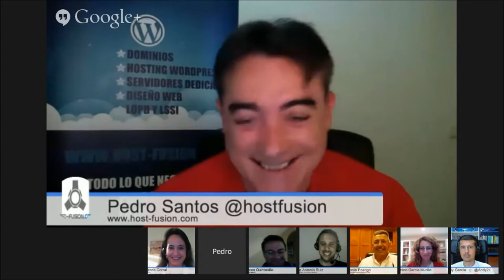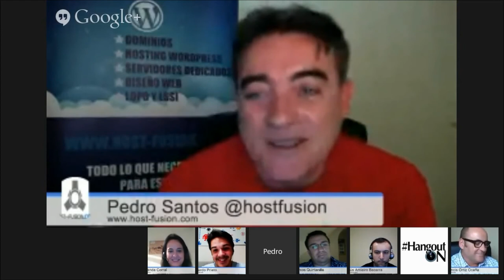Especial II WordPress Meetup Marbella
Con motivo de la celebración de la II WordPress Meetup Marbella el próximo 30 de mayo de 2014, en HangoutON, tu canal divulgativo en YouTube, juntamos a todos los organizadores del evento, junto a los nueve ponentes para desgranar los puntos fuertes de este evento cargado de WordPress, comercio electrónico y networking.

- Andy García ¿Cómo instalar una tienda online en WordPress con WooCommerce?

- José Antonio Ruiz Cantero Integración de WordPress con plataformas de rentabilización

- Ángeles Portillo Crear un negocio de formación online con WordPress.

- Camino García Aspectos legales de WordPress.

- Jesús Amieiro Creando un tema para WordPress desde cero.

- Amit Kvint WordPress multilingüe enfocado al comercio electrónico

- Ricardo Prieto Diseñando una mejor experiencia ecommerce en responsive.

- Rafael Poveda WordPress: un viaje en el tiempo.

- Francis Ortiz ¿El SEO ha Muerto? ¡Viva el Local SEO!